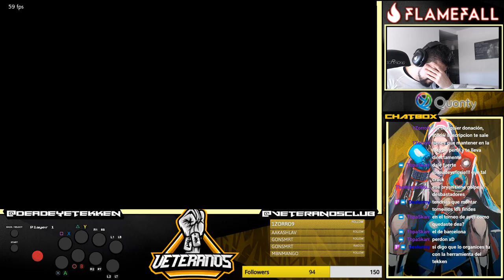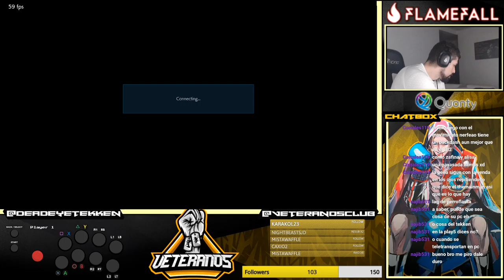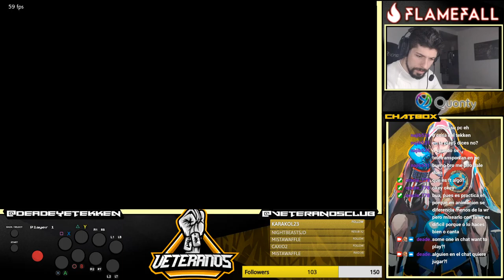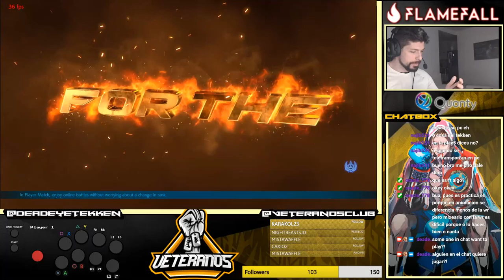Tekken 7 Practice Steve ENG/SPA!!